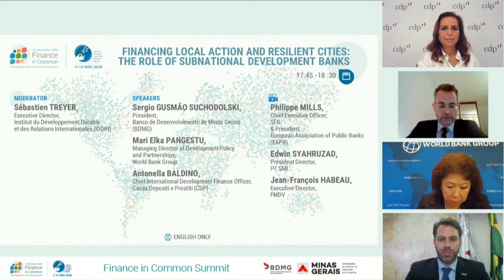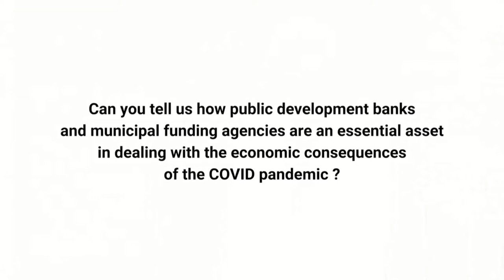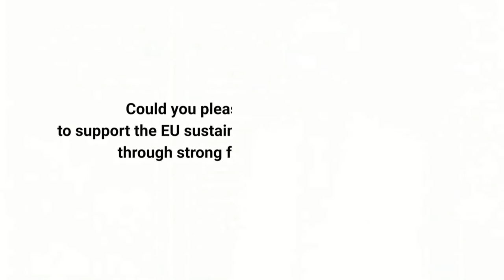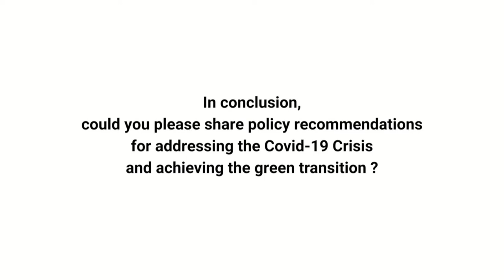Financing Local Action and Resilient Cities: The Role of Subnational Development Banks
17:45-18:30 / 12 November 2020 / HIGH-LEVEL EVENT 9
Led by Banco de Desenvolvimento de Minas Gerais (BDMG)

Financing Local Action and Resilient Cities: The Role of Subnational Development Banks The session aims to enhance awareness about the role of SDBs in Sustainable Financing, and to foster more effective technical and financial partnerships to advance the implementation of SDGs, especially in developing regions. The speakers will be invited to address issues such as: How can SDBs enhance their performance? How can they connect their role and products to the new sustainable finance agenda? How do they relate to governments and other banking institutions at regional, national, and global levels? How could multilateral and national banks expand SDBs’ potential to generate development impact?

SPEAKERS
Sergio Gusmão Suchodolski, President, Banco de Desenvolvimento de Minas Gerais (BDMG)
Mari Elka Pangestu, Managing Director of Development Policy and Partnerships, World Bank Group
Antonella Baldino, Chief International Development Finance Officer, Cassa Depositi e Prestiti (CDP)

MODERATOR
Sébastien Treyer, Executive Director, Institut du développement durable et des relations internationales (IDDRI)
VIDEOS
Philippe Mills, Chief Executive Officer, SFIL & President, European Association of Public Banks (EAPB)
Edwin Syahruzad, President Director, PT SMI